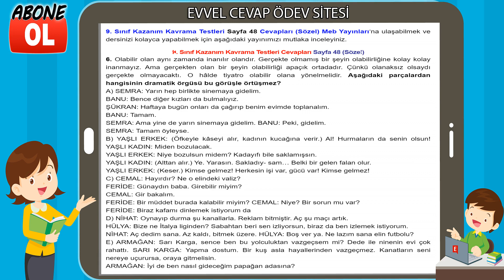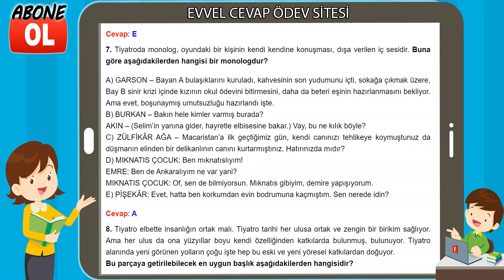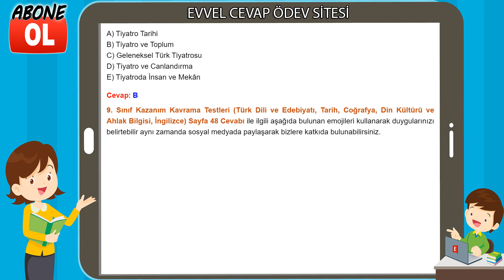9. Sınıf Kazanım Kavrama Testleri Cevapları Sayfa 48 (Sözel)